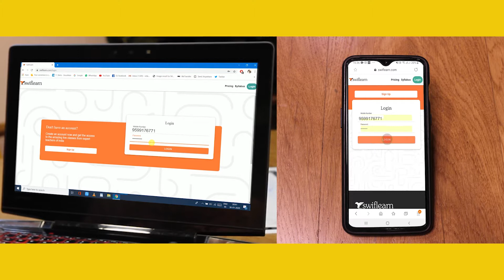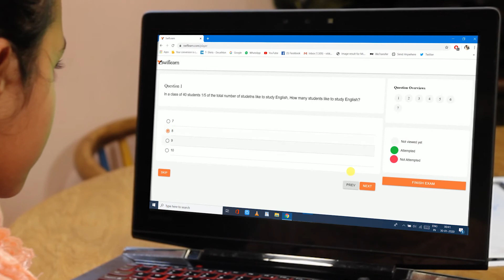Swiflearn Classes!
We are an early stage start-up, founded by 2 IIT Bombay graduates. We are giving classes to students from classes 5th to 8th, CBSE and ICSE boards for Science and Maths. This will be a video conference based tuition class which can be accessed through any laptop, tablet or mobile device with internet connection. These are live classes, taken by experienced and professional teachers from the industry.